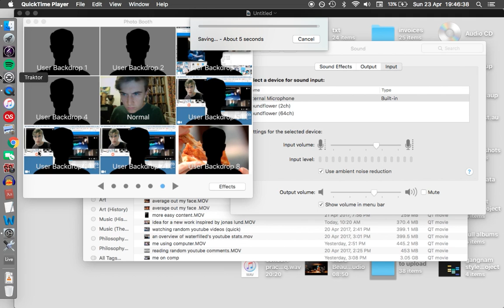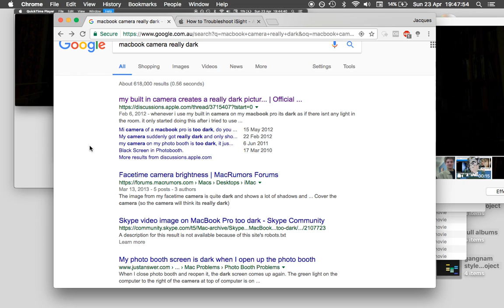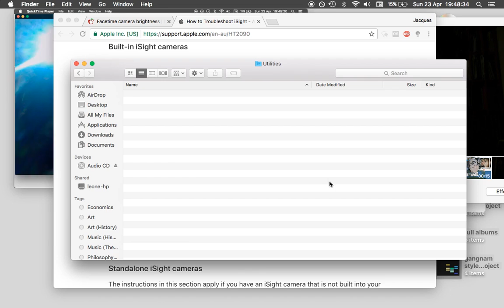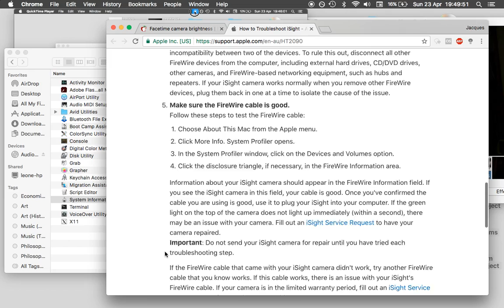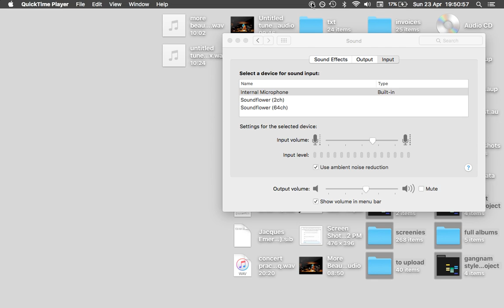trying to troubleshoot my camera problem (unsuccessful)